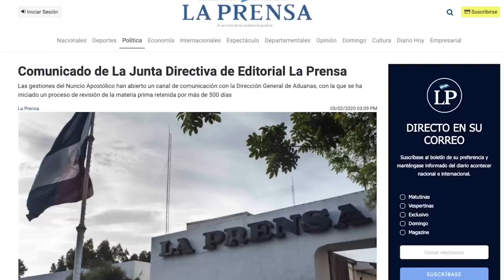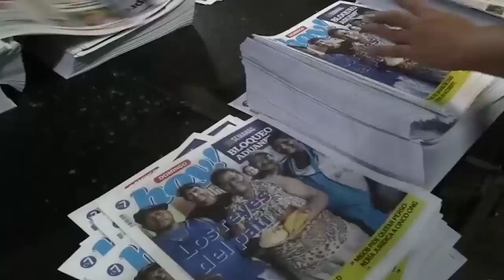📰Carlos F. Chamorro: Suspensión de bloqueo contra La Prensa es solo el primer paso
El levantamiento del bloqueo aduanero, y por lo tanto la derrota política de esta forma de censura administrativa contra el diario La Prensa de Nicaragua, es un resultado de la protesta permanente del periodismo independiente, de la presión nacional e internacional, y de las gestiones del nuncio apostólico. Pero esto es apenas el primer paso para lograr el restablecimiento de las libertades en el país.